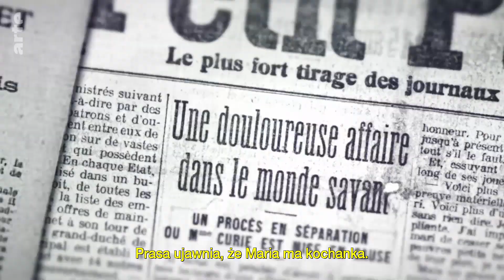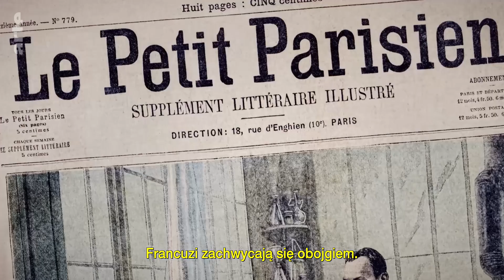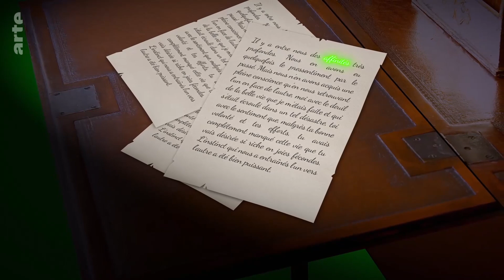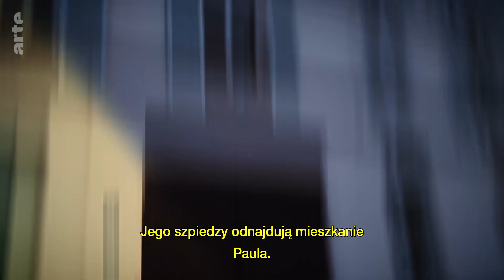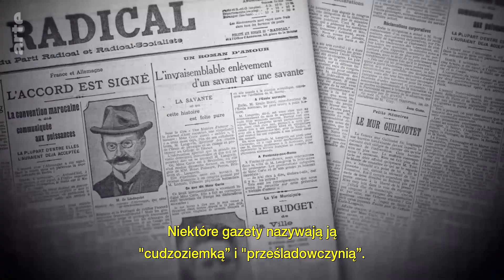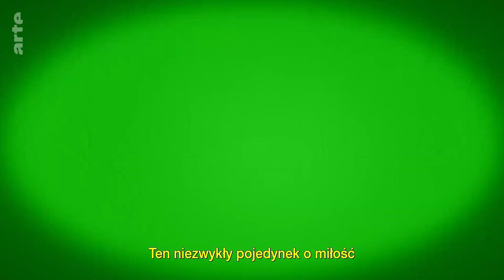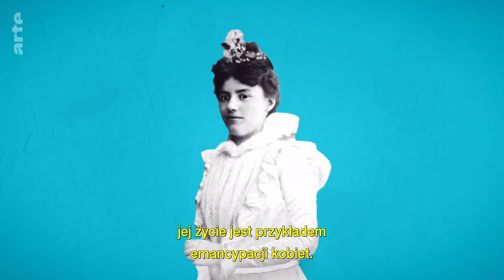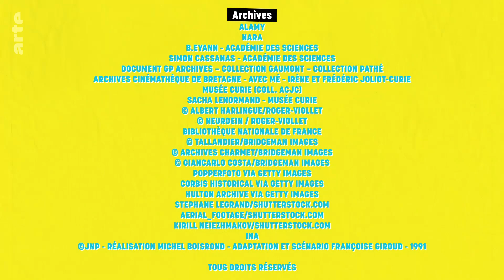Jak romans Marii Skłodowskiej-Curie zbulwersował Francję | ARTE.tv Dokumenty [LEKTOR PL]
Tego nie uczyli nas w szkołach... Czy wicie, że romans Marii Skłodowskiej-Curie z żonatym fizykiem Paulem Langevinem zbulwersował i podzielił całą Francję? Żona Paula, Jeanne Langevin, zdradzana i upokarzana przez męża z najsłynniejszą naukowczynią świata, postanowiła się zemścić. Zamieniła obyczajowy romans w polityczną batalię, która miała poważne konsekwencje dla kariery noblistki.

FIlm z lektorem.